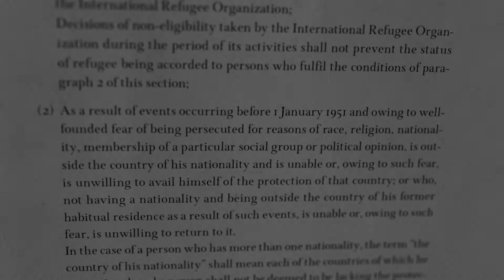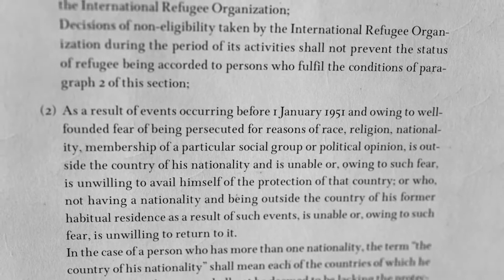Temporary protected status for migrants